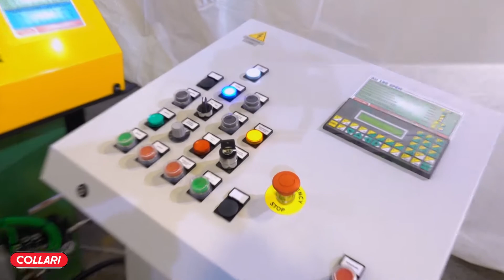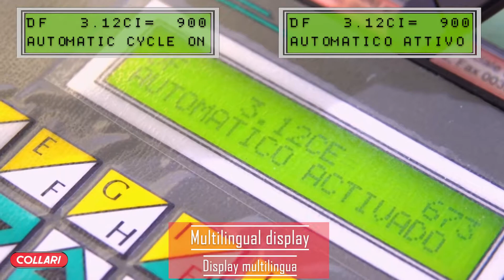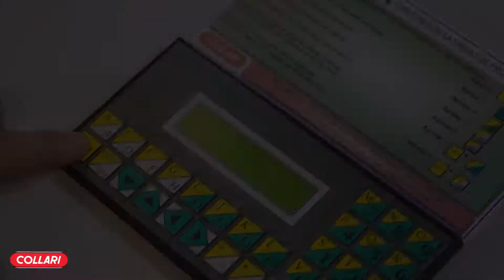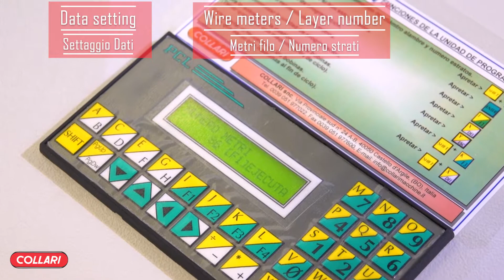COLLARI AU180SPEM + SLF01 + SV2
COLLARI AU180SPEM + SLF01 + SV2, anno 2022 Castello d'Argile (BO) Italia
Bobinatrice + Sistema di Lubrificazione + Svolgitore
Coil Winder + In-line Lubricating System + Decoiler